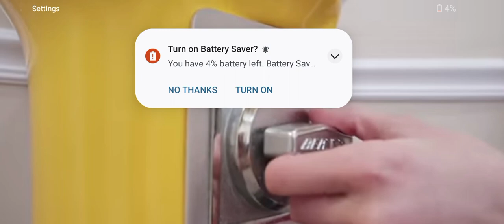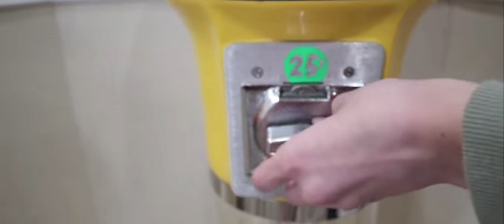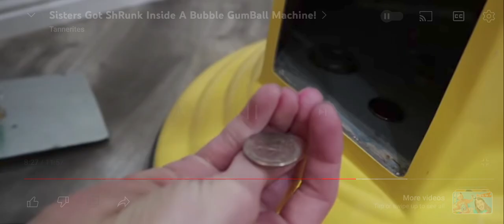Gumball Machine (Part 2/3)